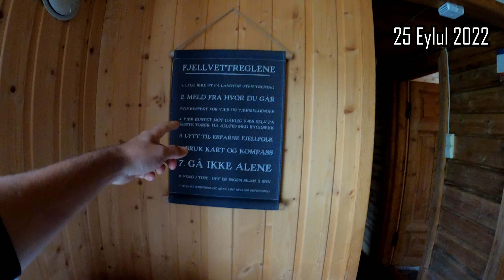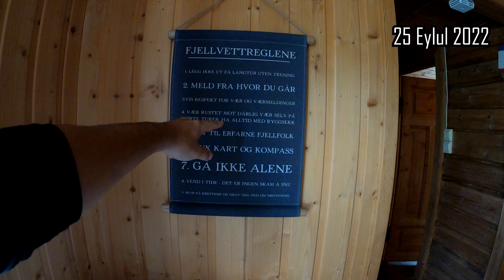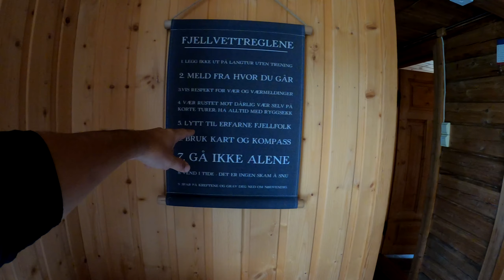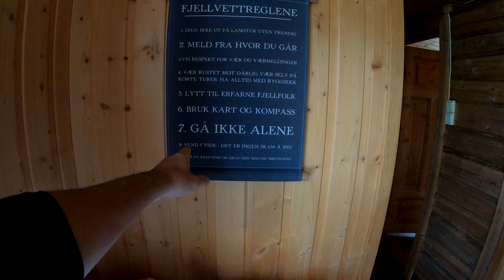Kamp Günlükleri 11 | Yağmur Altında Eve Dönüş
Eklemek istediginiz her turlu konu basligi, soru, oneri ve yorumlarinizi cekinmeden bana yazabilirsiniz.